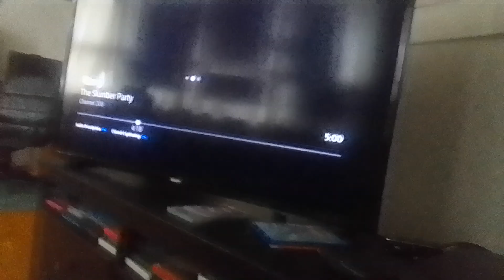rainbow ruby's adventures in the slumber party part 85(1)